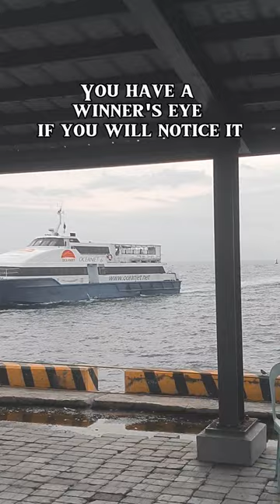HOW KEEN ARE YOUR EYES? 🏆